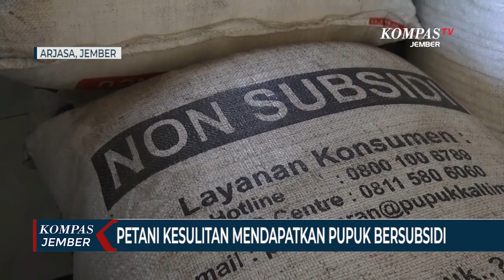Petani Kesulitan Mendapatkan Pupuk Bersubsidi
Petani di Kabupaten Jember Jawa Timur, kesulitan mendapatkan pupuk urea bersubsidi sejak awal tahun 2020. Hal ini terjadi karena jumlah pengiriman pupuk bersubsidi di wilayah Jember, berkurang dari 90 ribu ton menjadi 48 ribu ton di tahun 2020.